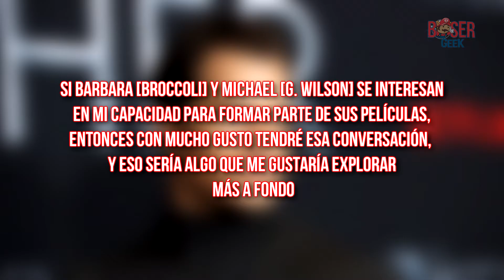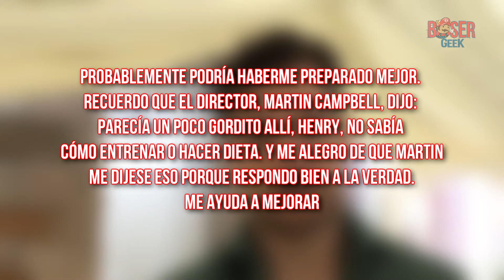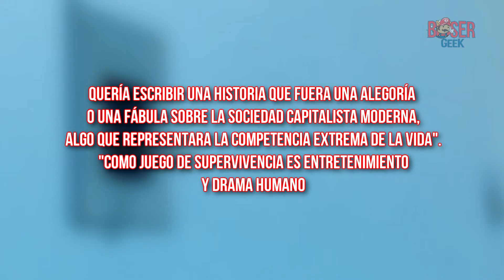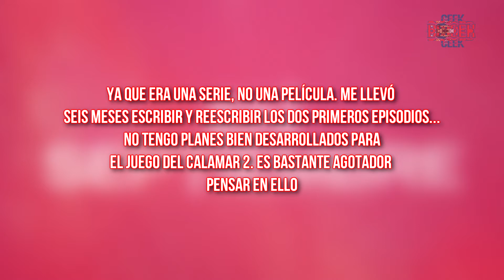¿El Juego del calamar tendrá temporada 2?, Marvel tiene problemas legales, Boser News